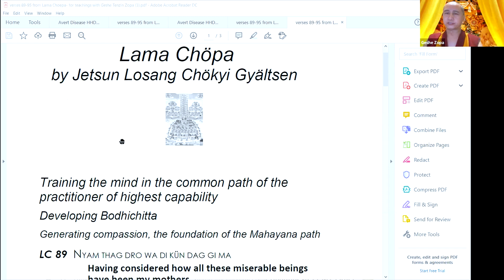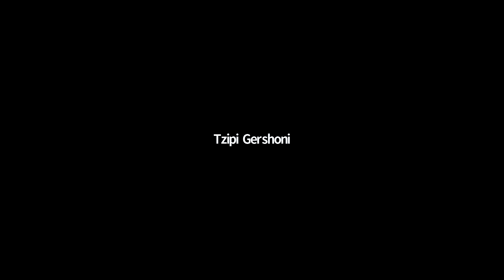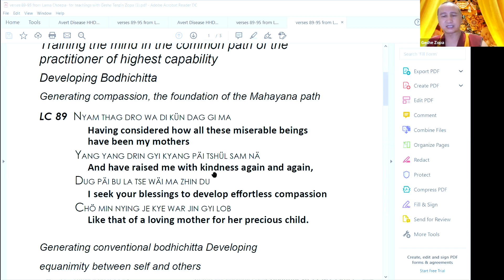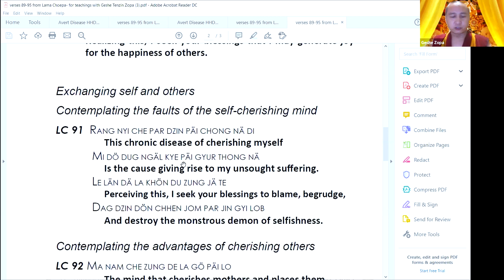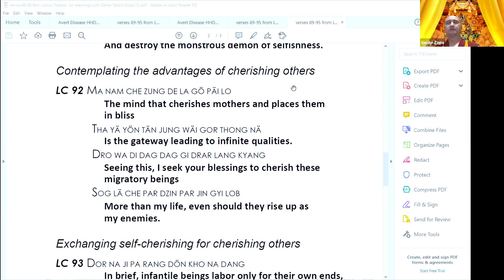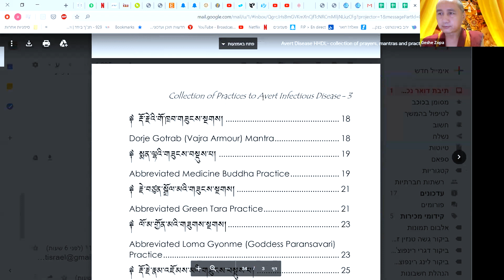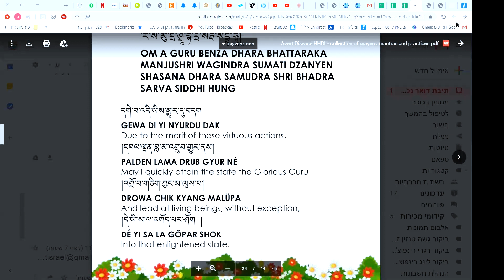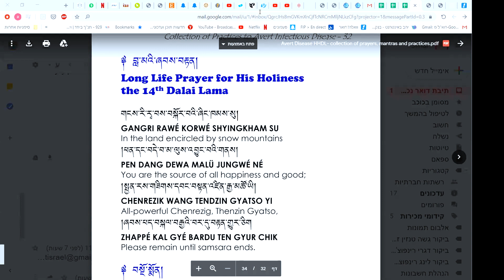Geshe Tenzin Zopa - Zoom Teaching 2/5 - 12.4.20